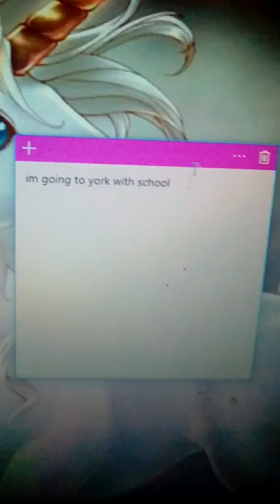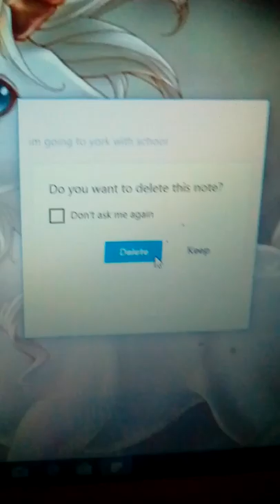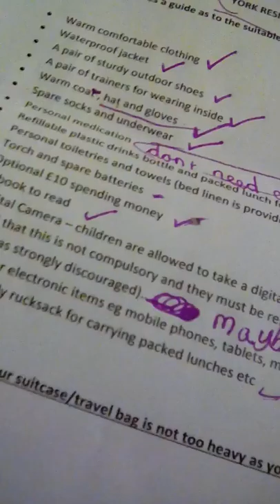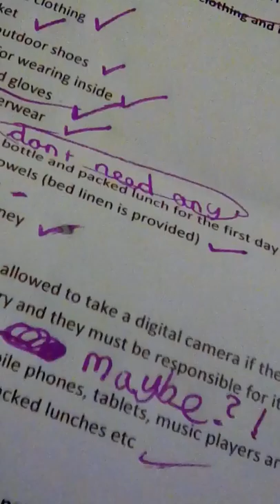Vlog 7 || IM GOING TO ........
Watch this vlog and check out my video (that will be uploaded soon) that is about.